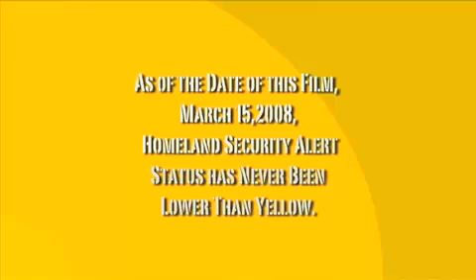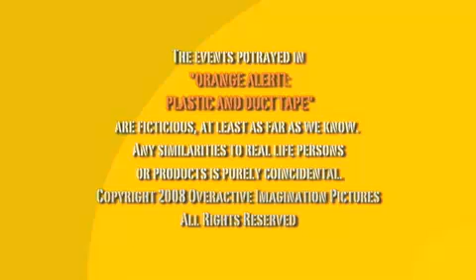ORANGE ALERT - Duct Tape & Plastic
Antonio Charity, who has been featured on THE SHIELD among others, leads the cast in Ken Sheetz's political satire about fear tactics used in the first Orange Alert in 2003.  People actually were told by the government to duct tape and plastic shut their windows for fear of a biological Al Queda attack.

Fear kills.  The more we live in fear the more Osama wins.